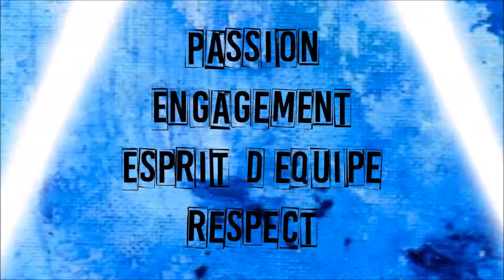U13 _ FC Sévenne vs As Chandieu Heyrieux _ 21 mars 2018 _ période 2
Match de championnat U13 du Rhône : 2nde période